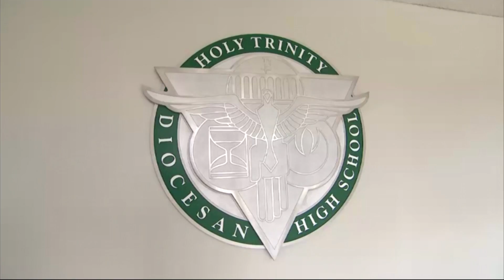News 12's Elizabeth Hashagen goes back to Holy Trinity Diocesan High School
News 12's Elizabeth Hashagen headed back to her high school, Holy Trinity Diocesan High School, to see what this year will be like for students.